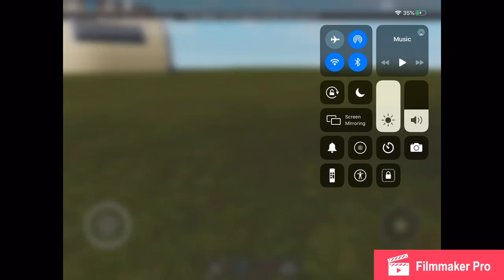Roblox:masterguns trailer [alpha not done]